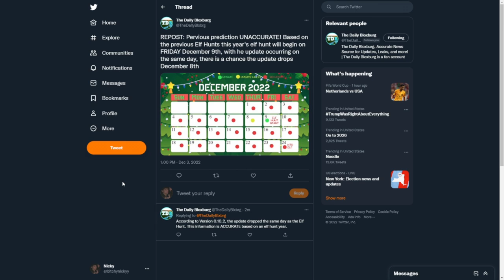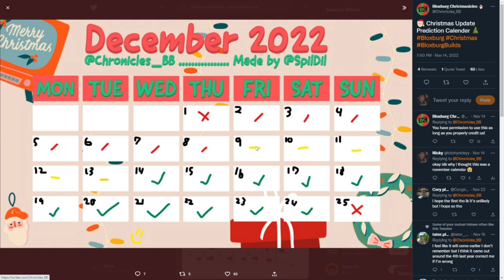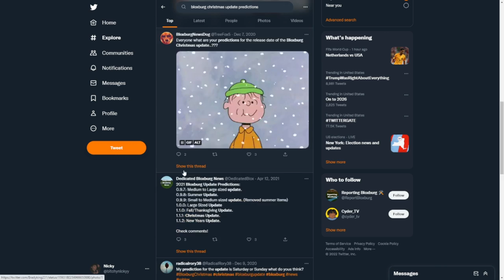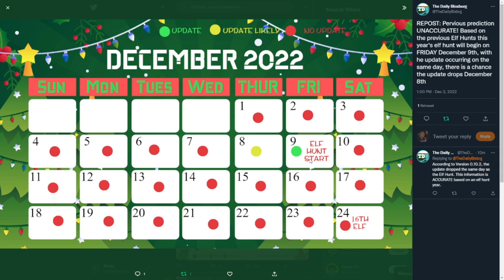Bloxburg 2022 Christmas Update Prediction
Hey yall! Today I decided to tell yall when I predict the Christmas update will release, depending on if we get another elf hunt this year!